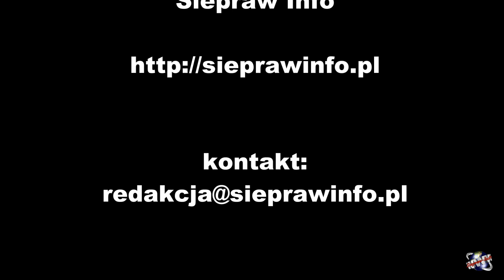Siepraw, Orszak Trzech Króli 2023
Trzej Królowie przybywają by oddać pokłon narodzonemu Dzieciątku. Orszak Trzech Króli w Sieprawiu.